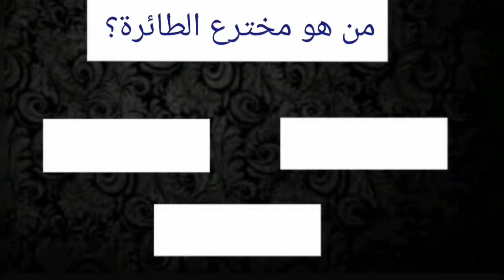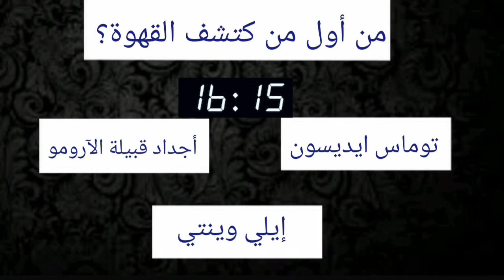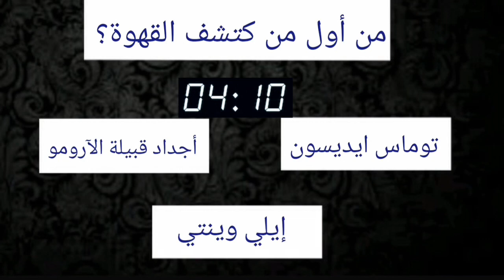أسئلة وأجوبة تثقيفية/لايفوتك الفيديو التثقيفي/إختبر معلوماتك 🌟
وتفعيل جرس
وشكرا